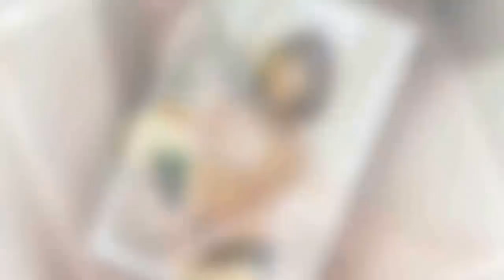첫방 '하하랜드2' 노홍철X송은이 동물 토크멘터리로 컴백[오늘TV] - koreanbiz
[뉴스엔 황수연 기자] MBC ‘하하랜드 시즌2’(이하 ‘하하랜드2’)가 동물에 대한 발칙한 호기심 가득한 이야기를 고품격 ‘동물 토크멘터리’로 보여준다. 1월 31일 새롭게 단장한 MBC ‘하하랜드2’ 2회에서는 생태, 역사, 지리, 문학을 총망라한 앵무새에 대한 발칙한 호기심을 해소한다. 앵무새 연구소 심용주 소장, 서울시립과학관의 박학다식 ‘털보 관 - koreanbiz